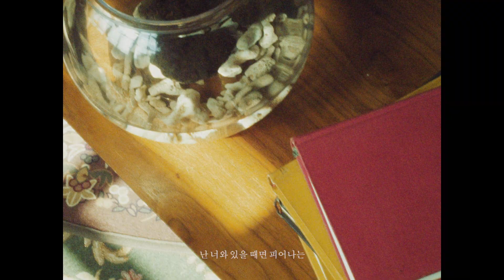[MV] 크래커(CRACKER) - 너의 바다(Ocean)(Feat.김호연)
Credit
Lyrics by 크래커
Composed by 크래커
Arranged by 크래커
Music video by Yadar

크래커 공식 인스타그램(IG) :@cracker_official